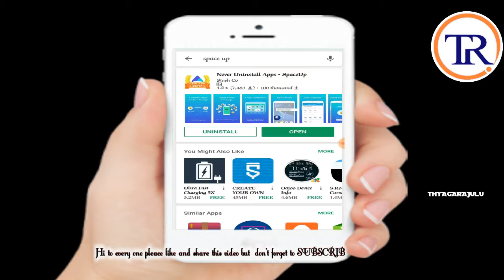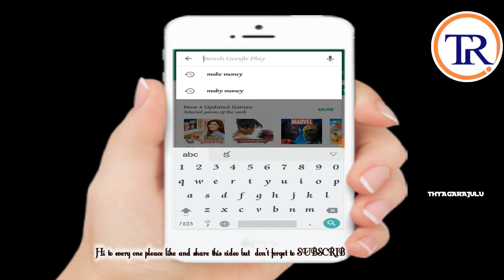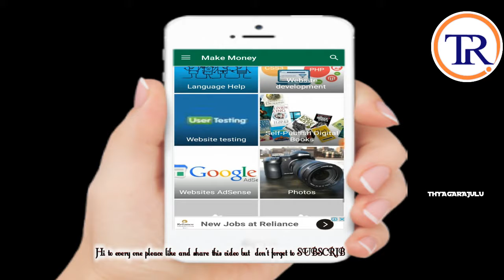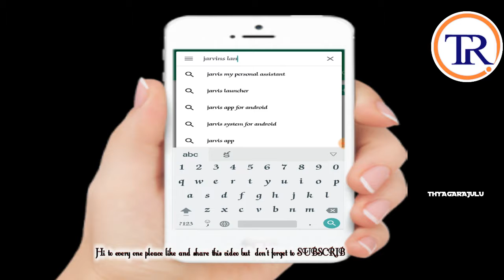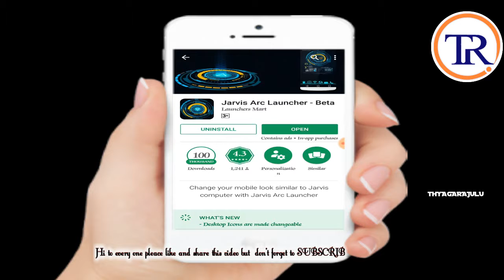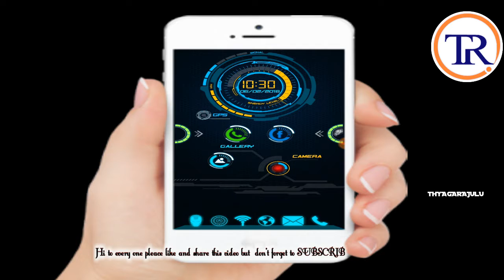40+make money ways, never uninstall apps-spaceup,jarvis are lancher . //THYAGARAJULU